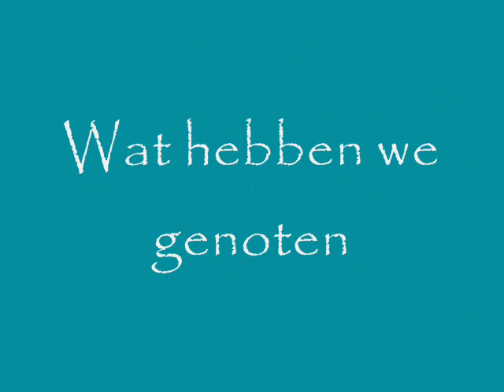Lekker uitrazen in Pittelo-6-2-2010.wmv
Heerlijk uitrazen met m'n meiden